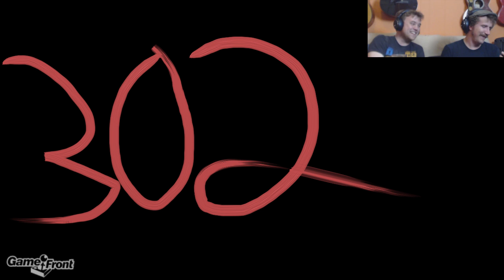Darksouls 2 Expert Walkthrough PT56 - In the Pursuit of Happiness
James finally beats the Smelter Demon and now can follow his e=heart and enjoy the rest of this easy game.

Game Front Walkthroughs is your #1 destination for video walkthroughs, cheats, easter eggs, tips and tricks for all of your favorite games. Our intrepid video team (James & Mitch) provide helpful (and often times hilarious) audio commentary, helping you beat games and laugh along the way.